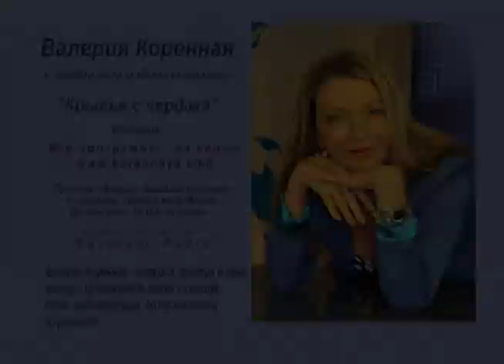Вероника Тушнова. "Не отрекаются любя". Программа В. Коренной "Крылья с чердака"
Валерия Коренная - актриса театра и кино, автор-исполнитель песен и стихов, поэт, писатель, теле- радиоведущая.

Эфир программы от 5 февр. 2019. "Вероника Тушнова. "Не отрекаются любя".
Программа "Крылья с чердака". "Дэвидзон радио". NY, NJ, CT (США)